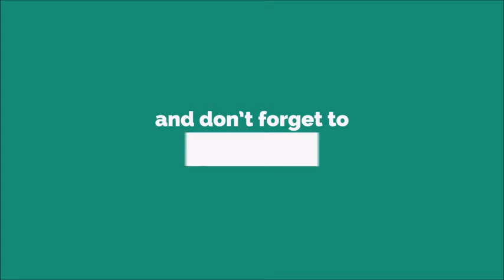Ashraf Ringtone [WITH FREE DOWNLOAD LINK IN DESCRIPTION] [WITH FREE DOWNLOAD LINK]